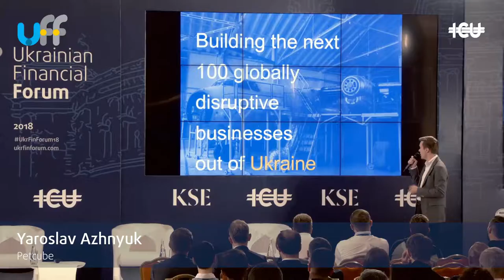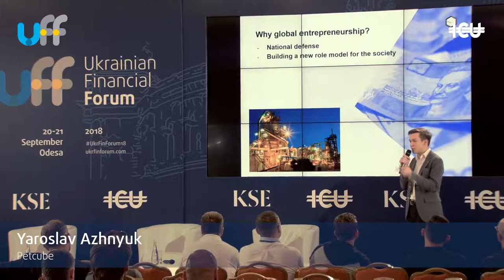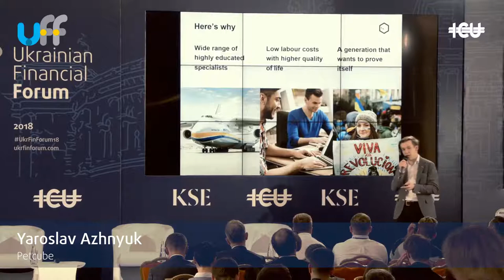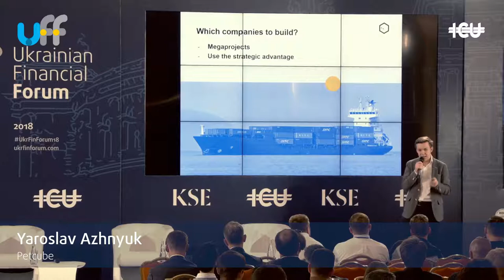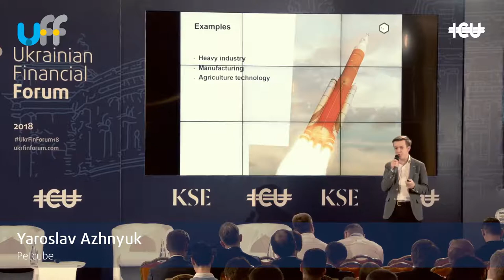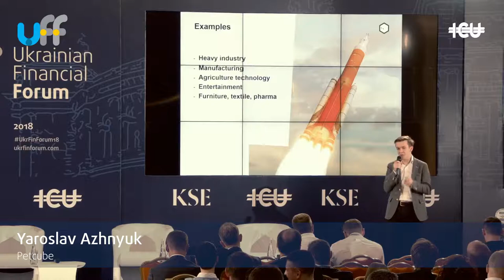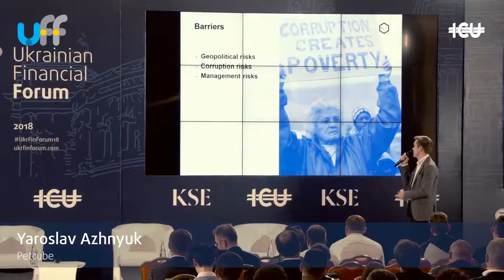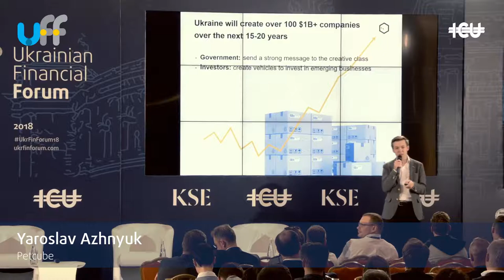UkrFinForum18 -- Petcube's Yaroslav Azhnyuk speech at the UKRAINE’S TOP START-UPS panel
Ukrainian Financial Forum 2018

Yaroslav Azhnyuk, Petcube founder speech at the panel
THE SECRETS OF MY SUCCESS: UKRAINE’S TOP START-UPS IN THEIR OWN WORDS
Moderator: Giles Farley, Director, ICU

Speakers:
Yaroslav Azhnyuk, Petcube
Oleg Naumenko, Hideez
Dmitry Budorin, Hacken
Andrii Sevryukov, Agri Eye
Oleksandr Starovit, Kwambio